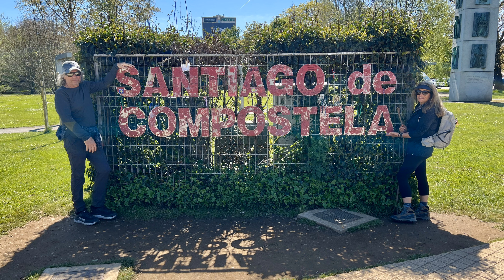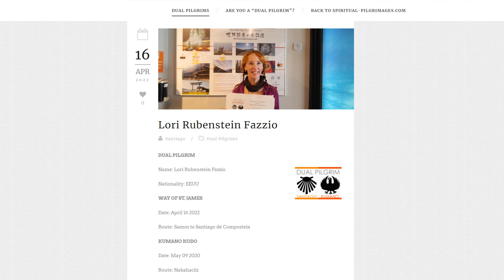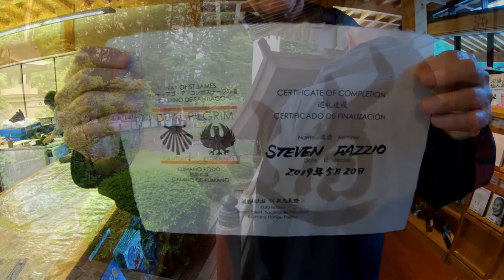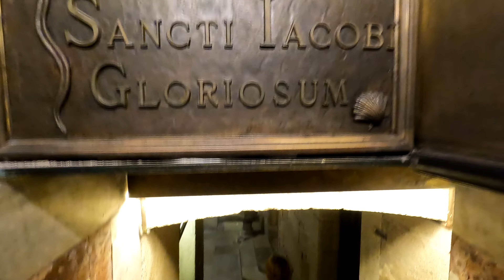Camino de Santiago - O Pedrouzo to Santiago de Compostela - Episode 7 of Sarria to Santiago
Travel Vlog. Camino de Santiago 2022 - O Pedrozo to Santiago de Compostela - Episode 7 of Sarria to Santiago  We actually start in Amenal after passing O Perdeouzo the day before. This is the final epidode in my Sarria to Santiago 2022 Series.

00:00 – Intro
00:35 – We start our walk
01:37 – A famous Camino marker
03:55 – Compostela by Bicycle or Horse
05:20 – Extended clip walking into the square
07:03 – Arrival
07:42 – Parador de Santiago – Our Hotel
08:37 – Parador de Santigo Superior Room
08:53 – Good Friday Processions
10:21 – Parador de Santiago Suite Tour
12:05 – Lori is awarded a Dual Pilgrim Certificate
13:45 – Santiago Cathedral
14: 34 – Tapas
15:31 – A Special Souvenir